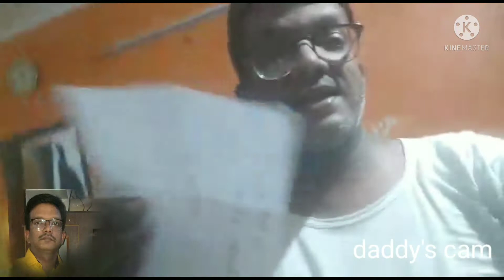Among us game||realife||Victory office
Victory office